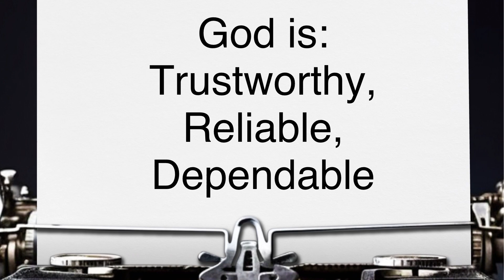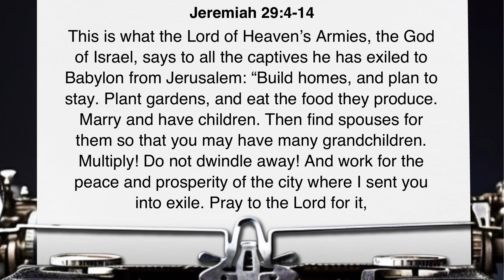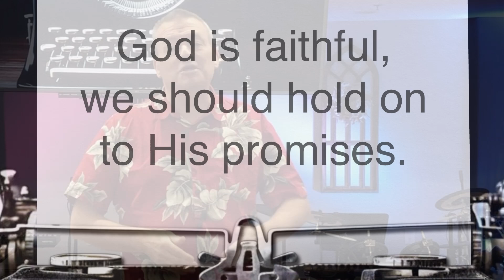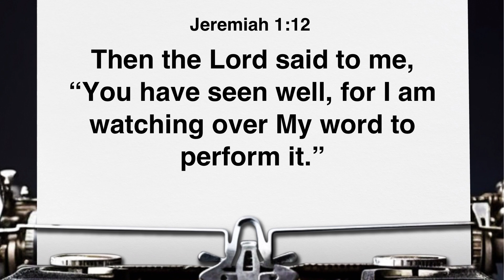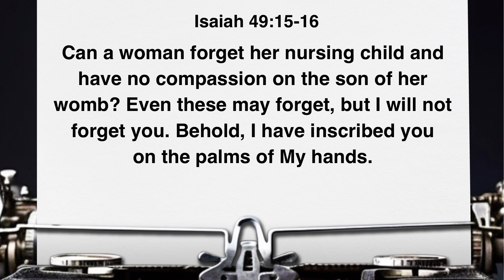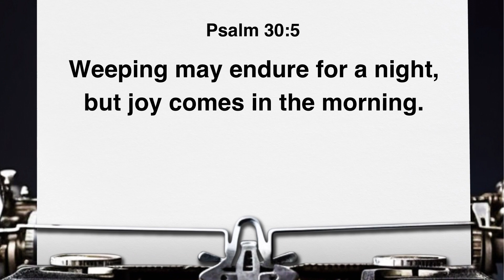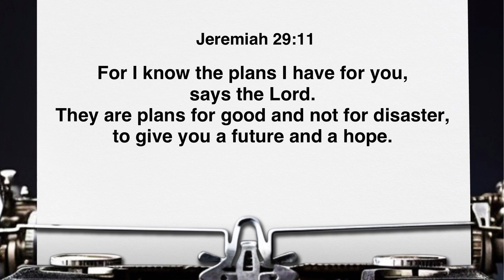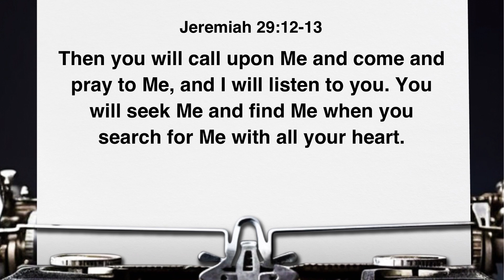The God I Loves - God’s Faithfulness